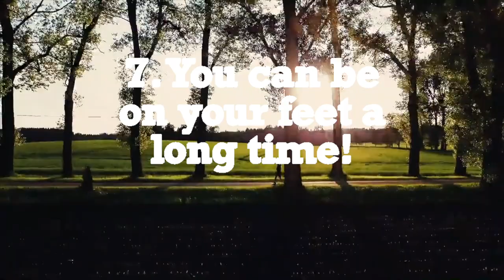44. Our top 10 Essential Items | Boat life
What do we consider as our top 10 essential items when cruising on our Collingwood Wide-beam? Well here they are, our must haves for getting out on the water. If you have an essential item that we have missed, or think would be useful to others, post it in the comments as we would love to hear yours 😊

Here are our associate links to the items mentioned, where you can purchase at no extra cost to you but we earn a small amount from qualifying purchases:
Walkie Talkies
Sealskinz gloves
Life Jacket
Key Floats
Lanyard glasses straps
Richards trainers!
Boat Hook